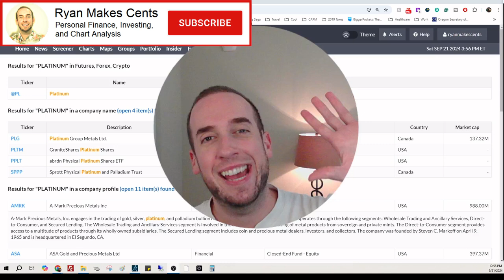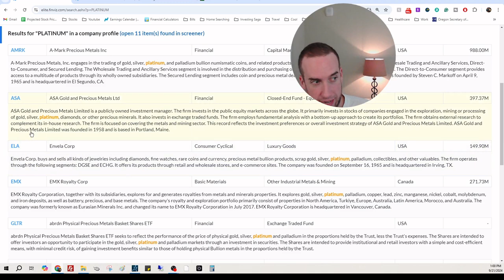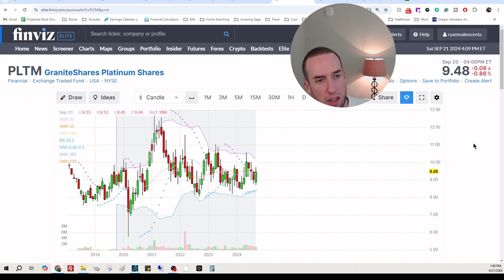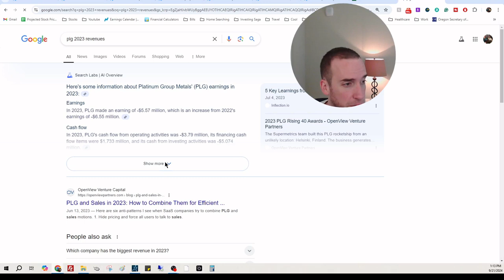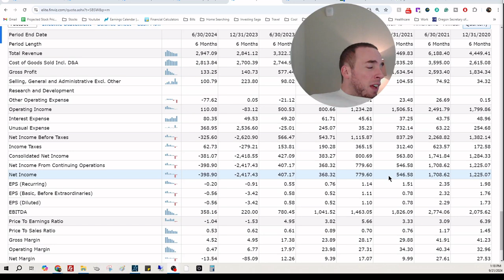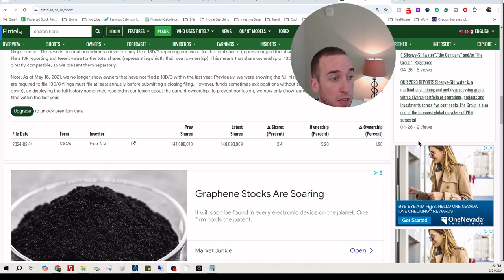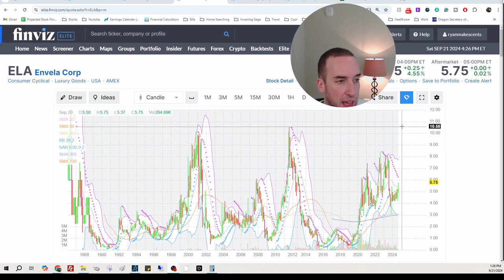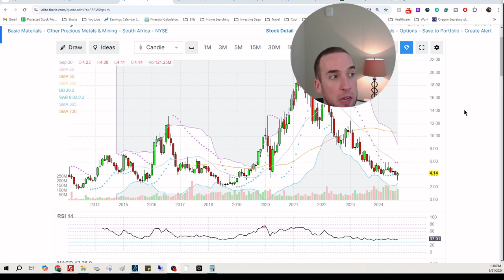PLATINUM Stocks & ETF Review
In today's episode, I discuss Platinum